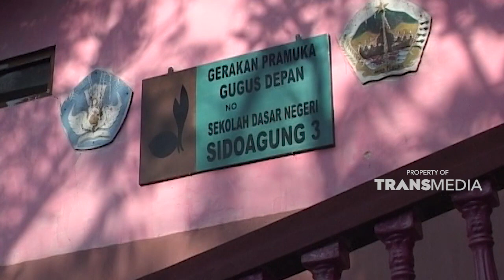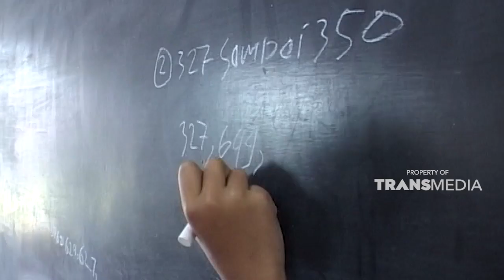Kedua anaknya mengalami kerusakan pada otak kanan dan kirinya | KEJAMNYA DUNIA